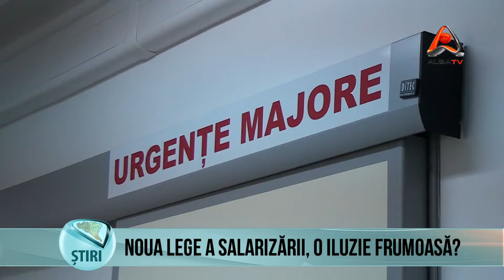NOUA LEGE A SALARIZARII, O ILUZIE FRUMOASA